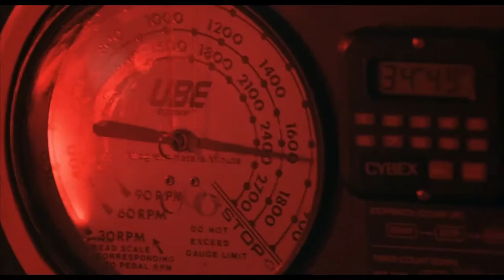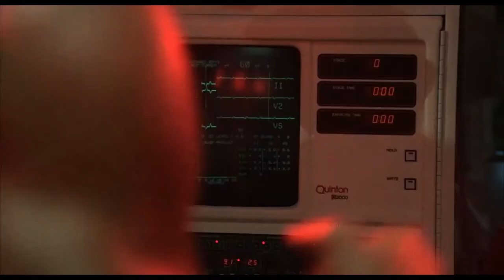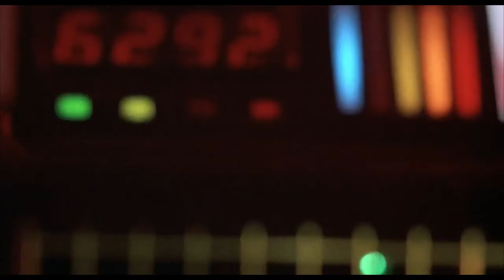Training Motivation - 1985 (Rocky IV)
If you have a body, you are an Athlete working in Gym warm up with light-weight and finish beyond your body weight - after practice is good to check your weight. Of course do not forget a bit running is very important for your Cardio level...